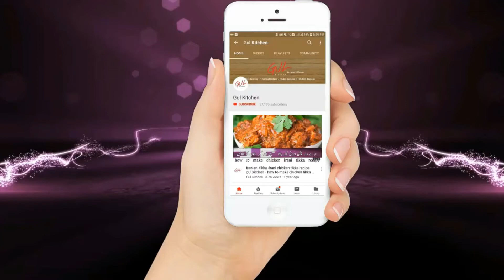shahi dum korma-shahi chicken korma-gulkitchen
ec video main app ko buht he alug shahi dum korma bunana shka rahi hum umeed hai kay app ko meri ye shahi dum korma recipe zaroor pasand aye ge or ager app ko ye shahi dum korma recipe pasand aye tu ye recipe apnay friends or faimly kay saath zaroor share karain or mery ec chanaal ko zaroor subscribe karain

zinger rice-how to make zinger rice-zinger rice recipe in urdu-gulkitchen

Lahori fried fish - lahori Fish Fry - Step By Step Recipe - gulkitchen

nariyal ki burfi recipe - fresh coconut burfi recipe - Gul kitchen

chicken mandi recipe - chicken mandi with rice - chicken mandi rice recipe in urdu - gulkitchen

afghani soup - how to make chicken soup recipe - afghani chicken soup recipe - gulkitchen

chicken korma
shahi chicken